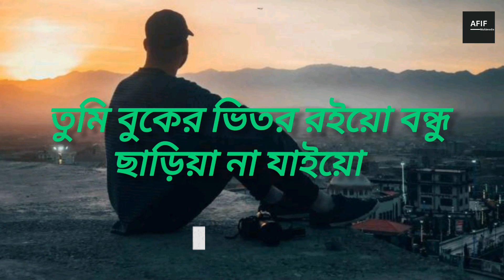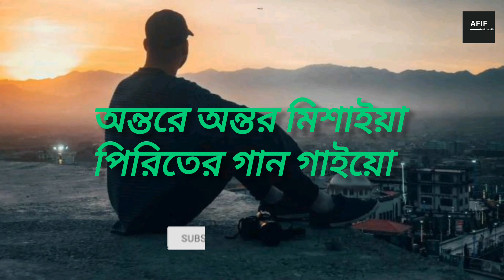Asmane jaionare Bondhu | New Cover Song | Aminul Islam | Pagol Hasan | AFIF multimedia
Cover Song : Asmane jaionare Bondhu
Singer : Aminul Islam
Lyrics & Tune : Pagol Hasan
Sound Design : Aminul Islam
Label : AFIF multimedia
Original Singer : Pagol Hasan
Presented By : AFIF multimedia

I generally upload per day a new video.

🚫Anti-Piracy Warning🚫

This Content is Copyright to AFIF multimedia. Legal action will be taken against those who violate the copyright of the following material presented!